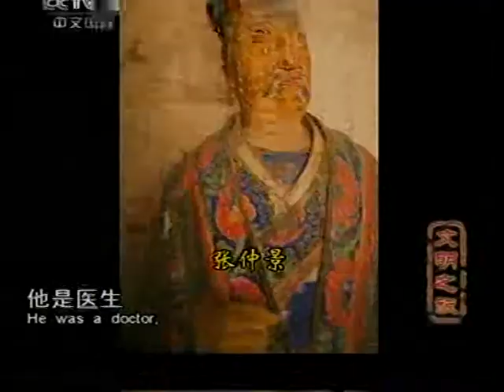中國內涵文化娛樂 Chinese TV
TV 2012 21EW3G